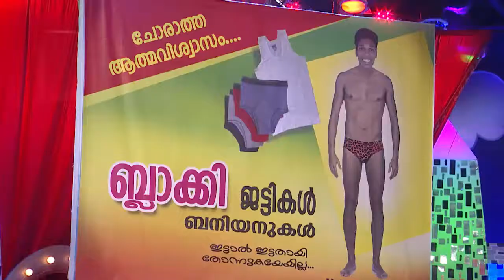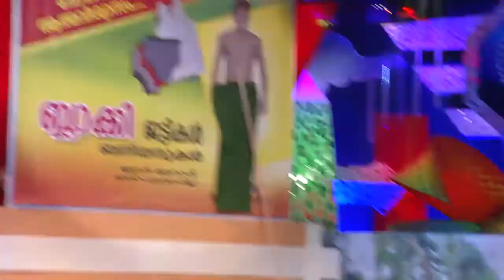COMEDY STARS 2 609 P 21 08 17 PLAIN